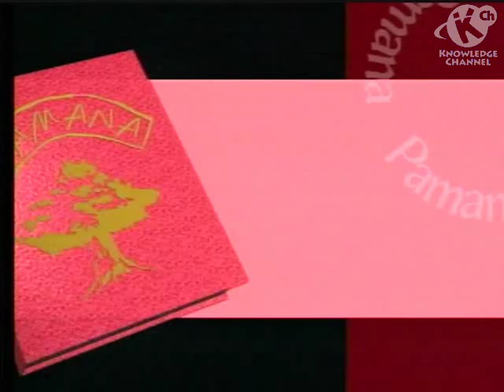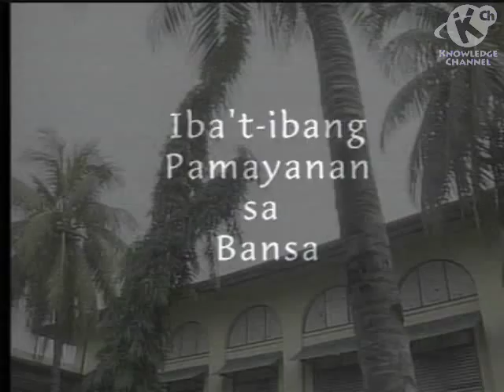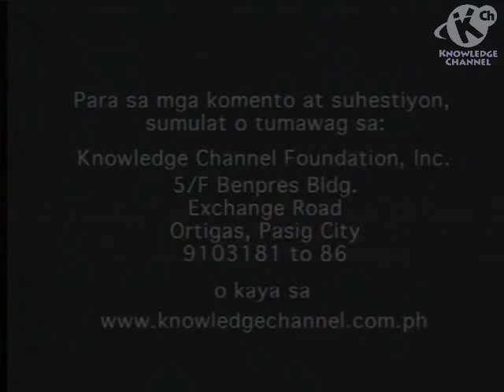Iba't-ibang Pamayanan sa Bansa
Matututunan ang iba't ibang uri ng pamayanan: pamayanang rural at pamayanang urban